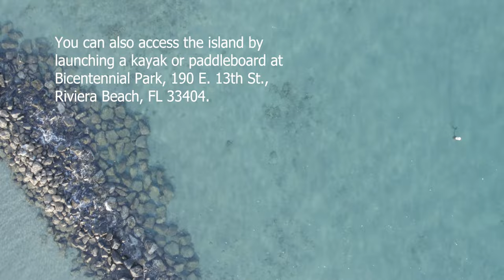Peanut Island snorkel and shore dive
You can access the island by the Peanut Island Shuttle Boat, 200 E. 13th St., Riviera Beach, FL 33404.  You can also access the island by launching a kayak or paddleboard at Bicentennial Park, 190 E. 13th St., Riviera Beach, FL 33404, or take a private boat from Bicentennial Park or Phil Foster Park, 900 Blue Heron Blvd., Riviera Beach, FL 33404..

There are no commercial developments or homes on the island, making it a relaxing get-a-away.

On the east side of the island, limestone rock piles and natural coral rock provide habitat for a variety of marine life.  Manatees frequent this area.

Some areas around the rock piles are only 2’ to 3’ deep, making this an ideal location for children to swim and snorkel.

Calm seas offshore will increase visibility.  Rough seas offshore will decrease visibility.   Plan your dive to begin at least one to two hours before high tide; after high tide, the visibility decreases significantly.

When diving from November through April, a wetsuit is recommended.  Always dive with a dive flag and a dive buddy.